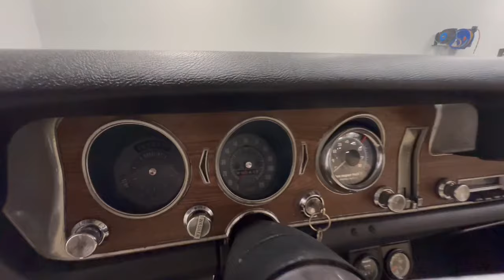1968 Pontiac GTO 4440-NSH for sale | Charlotte, Atlanta, Dallas, Tampa, Phoenix, Nashville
Pre-Owned 1968 Pontiac GTO  available at Streetside Classics - Nashville.

Located at 6000 Reliance Drive, La Vergne, TN, 37086.

Please mention the stock# 4440-NSH when you contact the dealership for this vehicle.

Full specs sheet, write up, & HD Image set available on our

Featuring more classics for sale than anywhere else in Tennessee, the Streetside Classics - Nashville showroom is just minutes from the heart of Music City. As the nation’s #1 consignment dealer of classic and specialty vehicles, Streetside Classics consigns and sells everything from classic cars, street rods, muscle cars and restomods to classic trucks, vintage cars, and the latest exotics and supercars.

Don’t forget to ask us about vehicle financing, vehicle protection plans, assistance with transportation and our free consignment program!